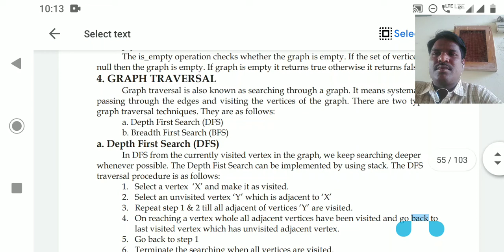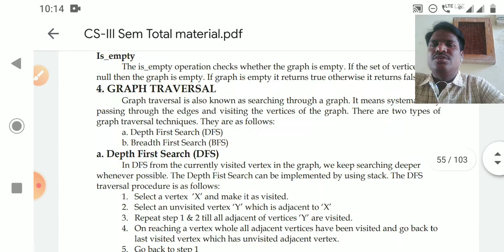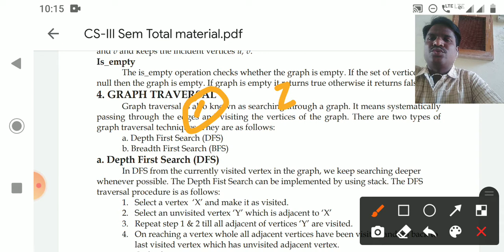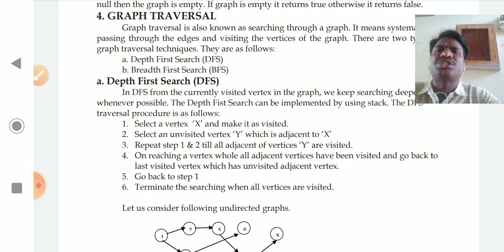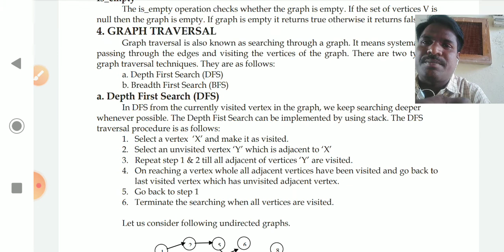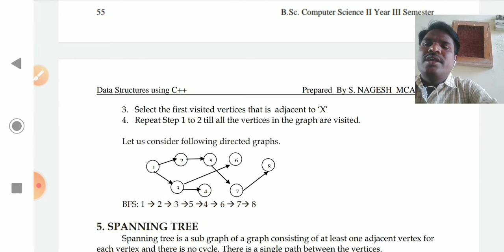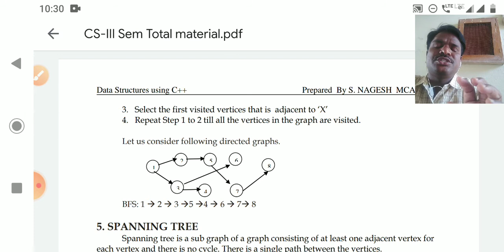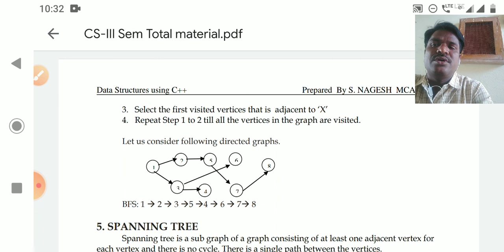CS III SEM U3 L9 Graph Traversal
Computer Science    Data Structures using C++